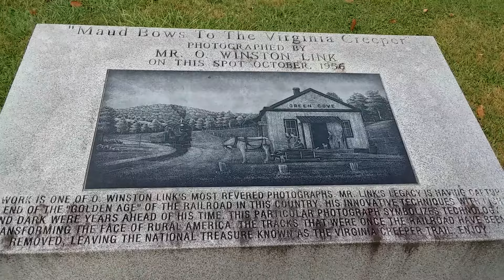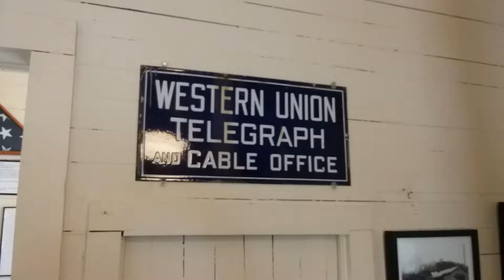Green Cove Station on the Virginia Creeper Trail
Built by the Norfolk & Western Railroad in 1914, the Green Cove Station is the only original depot building on the Virginia Creeper Trail. It served as a post office, general store, freight office, and community gathering place for locals. The last train ran in 1977, and the Virginia Creeper Trail was open to bikers, hikers, and horseback riders in 1989.